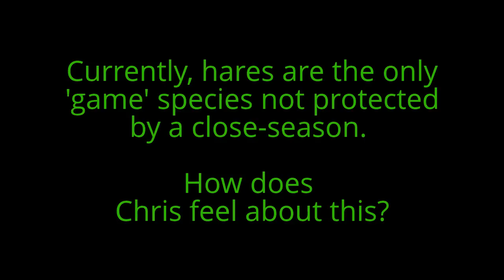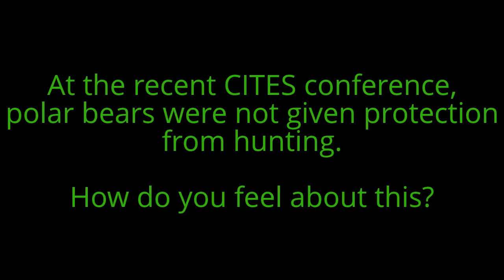Chris Packham chats to Care for the Wild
BBC Springwatch presenter Chris Packham talks to Care for the Wild CEO Philip Mansbridge about the badger cull, a close-season for hares, responsible animal tourism, ivory poaching and polar bear hunting.